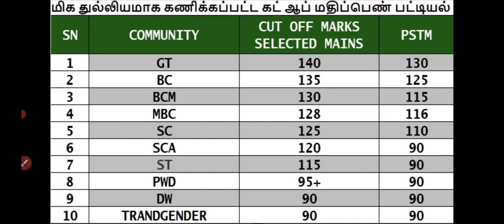🔴TNPSC GROUP2 RESULT OFFICIAL💥 செம்ம UPDATE 🤩 TNPSC GROUP2 EXAM UPDATE💯